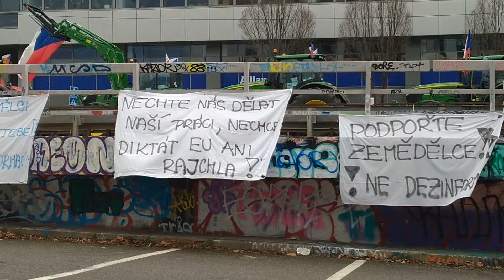Blokáda Prahy zemědělci 19.2.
Magistrála a Ministerstvo zemědělství.